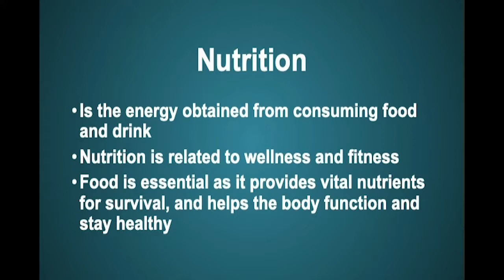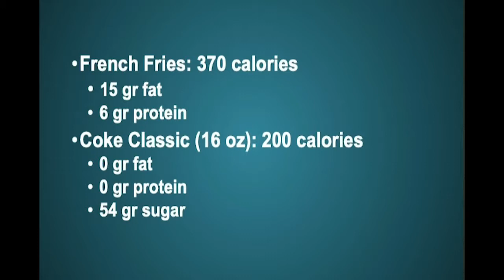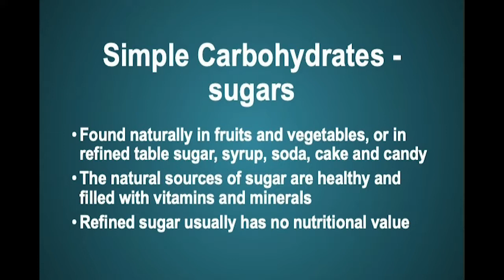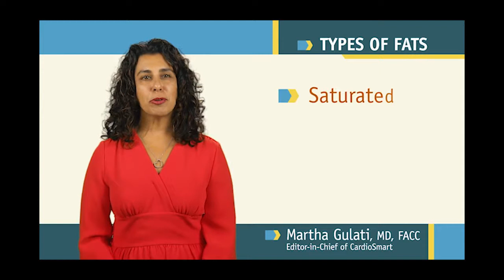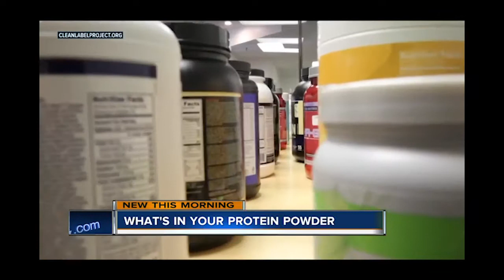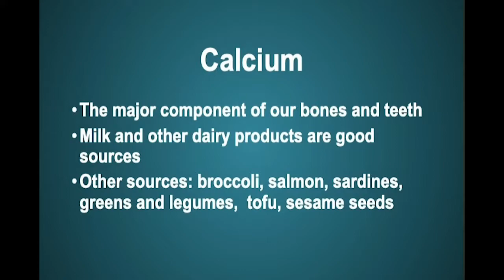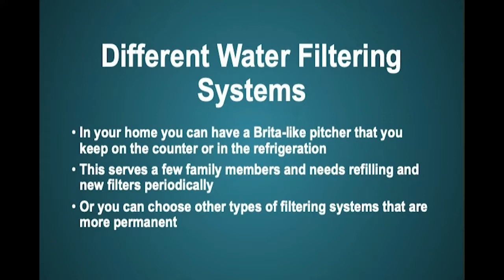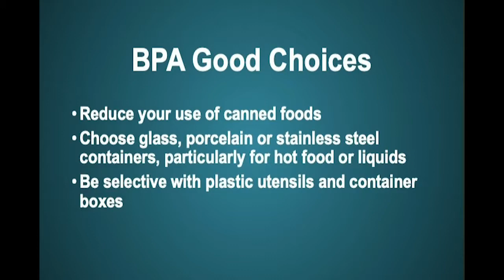REC100: Dimensions of Leisure Session #12 Spring 2020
Investigation of leisure, recreation, and personal and social adjustments to leisure. Examination of use and misuse of leisure. Students develop personal philosophy of recreation and increase awareness of impact of leisure on American society.